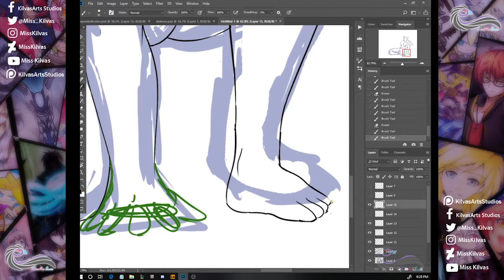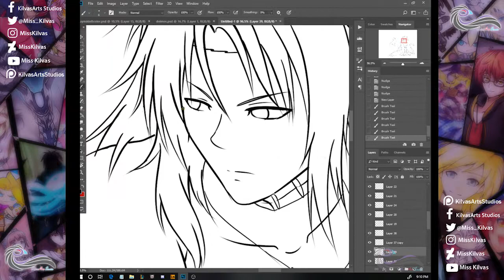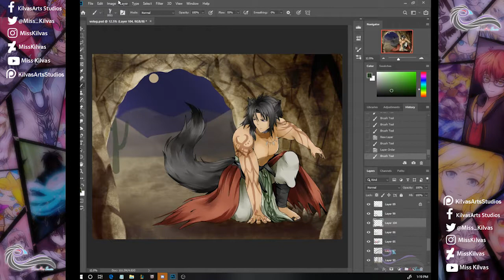SpeedArt: Fire Emblem - Volug (Secret Santa)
Heyyy long time no video lol.
I do a Fire Emblem themed Secret Santa on Deviantart every year, and I thought it'd be a good opportunity for a video. So here it is!

Outro:
Track: Summer Love Dream!
Artist: HeatleyBros.